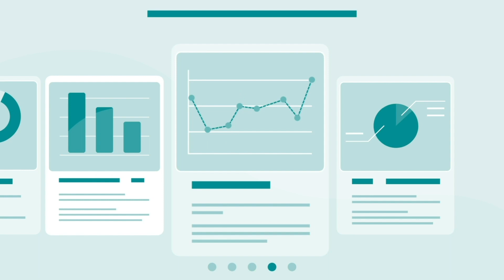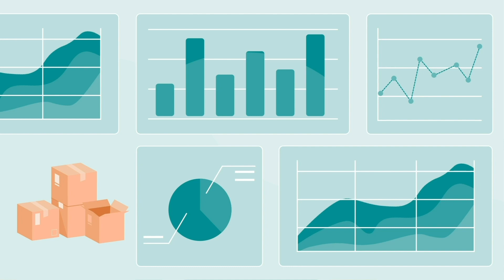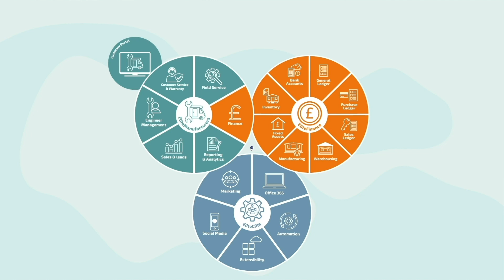Satra Productions Advertising Agency || Advertising Video Making production house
3D Product Modeling & Animation Video Ad
Cinema 4D Video Ad
2D Animation Video Ad
Motion Graphics Video Ad
All Languages Voice Over Services Available
Low Price and High Quality
What's app
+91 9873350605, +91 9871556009